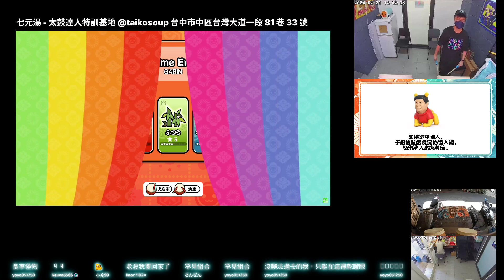Space-Time Emergency むずかしい ★7 フルコンボ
Space-Time Emergency
むずかしい ★7

フルコンボ
スコア：1005920
良：331
可：4
不可：0
連打数：269
最大コンボ数：335